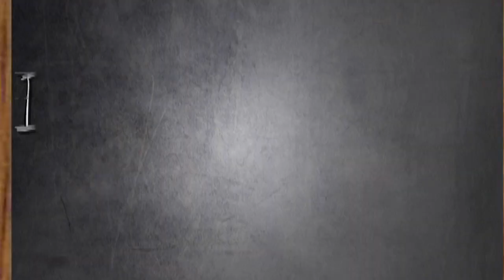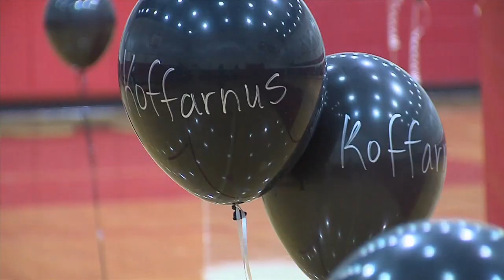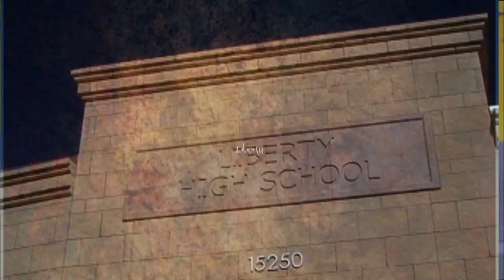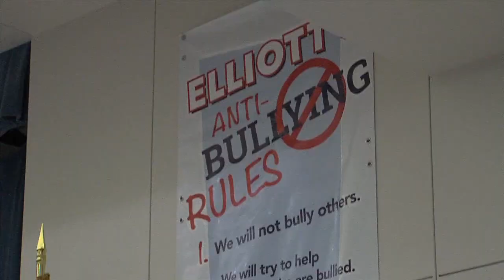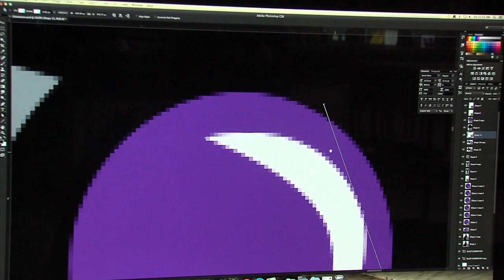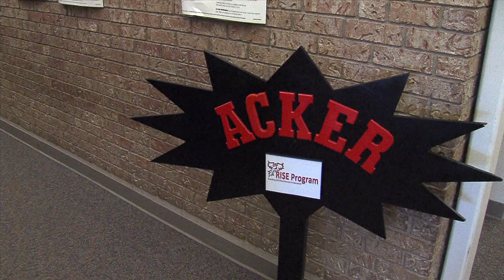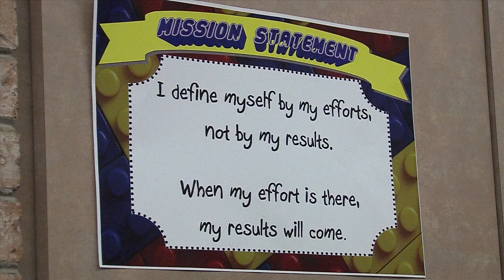Frisco ISD-TV (Episode #059)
Led by anchors Maria Lempke and Tyler Beck, this episode hits the spot with archery in Frisco ISD, gets a view of winning designs by a young graphic artist and much more!